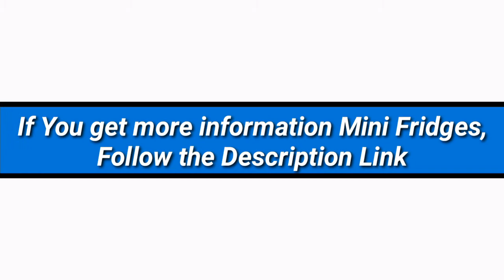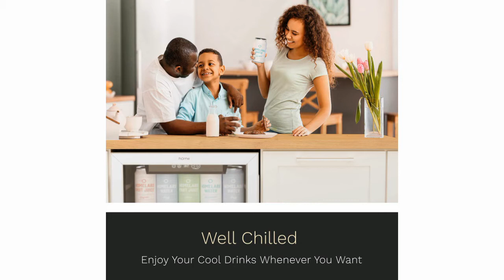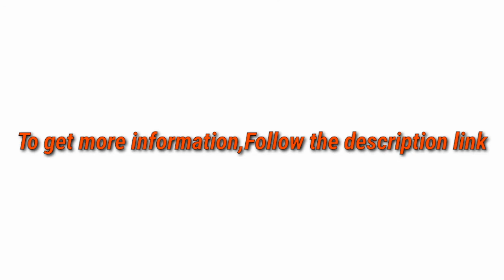5 Best Mini Fridges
► links to the 5 Best Mini Fridges of amazon Listed in this video:

► Number 5
► Product Name- AstroAI Mini Fridge, 9 Liter/12 Can Compact Refrigerators AC/DC Sincare Fridge Portable Thermoelectric Cooler and Warmer for Skincare, Foods, Bedroom, Black

► Number 4
► product name- Mini Fridge with Freezer, TACKLIFE 3.2 Cu.Ft Mini Refrigerator, 2 Door, 37DB Low Noise, Engery Saving with LED Light, Low-frost Mini Fridge for Bedroom, Office, Dorm, RV, Apartment, Black- MPBFD321

►Number 3
► product Name- hOmeLabs Beverage Refrigerator and Cooler - 120 Can Mini Fridge with Glass Door for Soda Beer or Wine - Small Drink Dispenser Machine for Office or Bar with Adjustable Removable Shelves

►Number 2
► product name- Antarctic Star Mini Fridge Cooler - 60 Can Beverage Refrigerator Glass Door for Beer Soda or Wine – Glass Door Small Drink Dispenser Machine Clear Front Removable for Home, Office or Bar, 1.6cu.ft

►Number 1
► product name- Uber Appliance UB-XL1-BLUE Mini Fridge, 9L, Navy Blue

I try my best Mini Fridges of amazon mentioned in this video...

There are 5 Best Mini Fridges of Amazon. if You would like to know about any products details follow the description link.